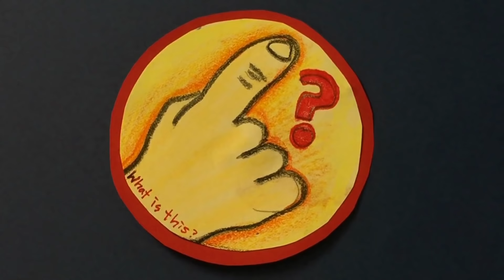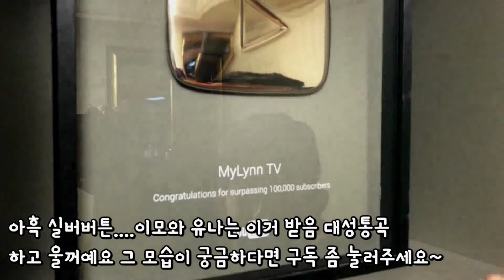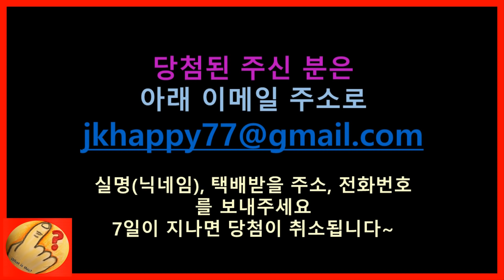마이린 슬라임냉장고 실화 | 모야모야패밀리 moyamoyafamily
마이린슬라임카페 에 이어 마이린냉장고 정말 있었어요~~ 마이린 오빠와 함께 한 즐거운 시간과 마이린 오빠의 실버버튼 받았을때 느낌까지 인터뷰 했답니다~